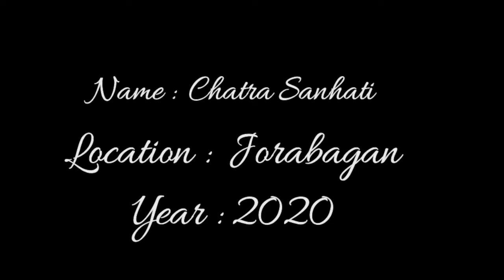Durga Puja 2020 Kolkata I Jorabagan Chatra Sanhati I জোড়াবাগান ছাত্র সংহতি